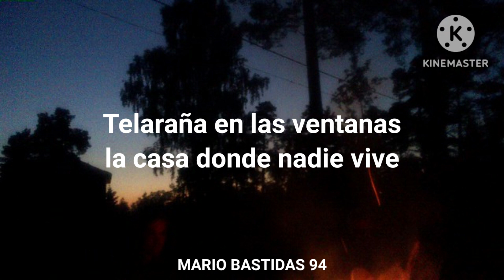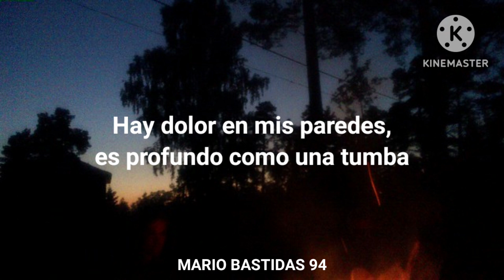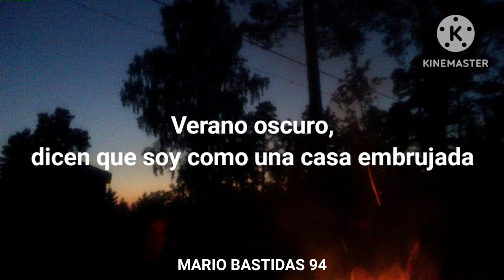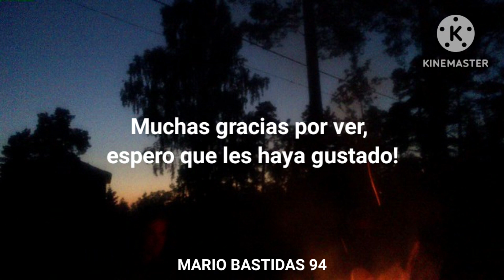The Rasmus - Dark Summer (Sub. Español)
Dark Summer (en español: Verano oscuro) es una canción de la banda finlandesa The Rasmus, la cual viene incluida en el álbum Rise (Bonus CD) lanzado el 23 de septiembre de 2022 bajo el sello Playground Music y fue producida por Joshua.

Créditos:
The Rasmus

Lauri Ylönen: Vocales
Emilia Suhonen: Guitarra
Eero Heinonen: Bajo
Aki Hakala: Batería
Pauli Rantasalmi: Guitarra